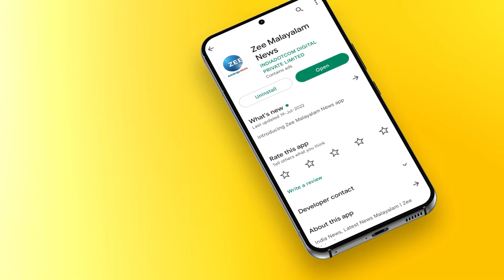സഹപാഠിക്ക് കൈത്താങ്ങായി അടൂർ സെൻ്റ സിറിൽസ് കോളേജിലെ പൂർവ വിദ്യാർത്ഥികൾ | Zee Malayalam News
സഹപാഠിക്ക്  കൈത്താങ്ങായി അടൂർ സെൻ്റ സിറിൽസ് കോളേജിലെ  പൂർവ വിദ്യാർത്ഥികൾ